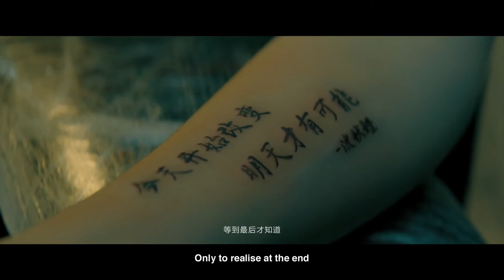"Changer" - TVC for CoolPad - China (2016 - Mandarin + English subtitles)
This commercial for the Coolpad smartphone was filmed in Shanghai, China. Production by Shooting Gallery Asia (Shanghai).

CREDITS

Client : Coolpad China
Agency : Y&R Shanghai
Executive Creative Director : Ken Ong
Creative Director : Zhou Jia Yu & Ken Wang
Agency Producer : Tommy Hua
Account Director : Suso Zhang
Production House : Shooting Gallery Asia (Shanghai)
Senior Producer : Star Hu
Line Producer : Franky Xie
Director : Zhang Zhe
1st Assistant Director : Shawn Xiao
DOP : Jin Chen Yu
Post Production (Offline) : Hobo Zhu
Post Production (Online) : Brain Lee (Show Post Visual)
Music Composer : Albert
Audio Production : Smile Studio